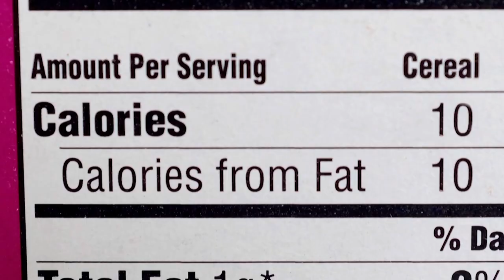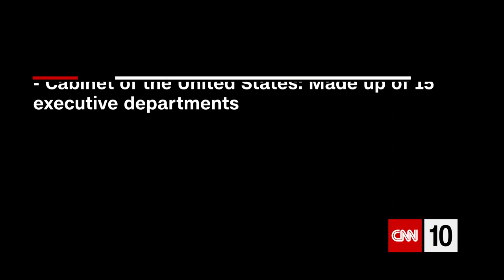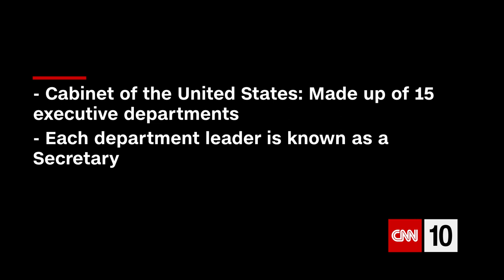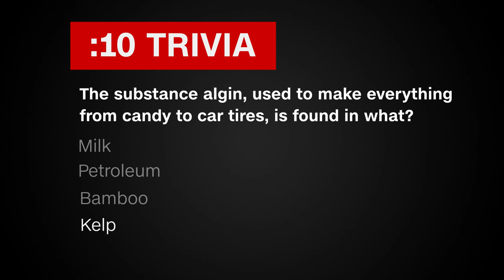From Cabinets To Kelp | November 20, 2020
Today's show starts with three quick headlines, covering news from Nicaragua to New York City. Afterward, we take a look at the function of the U.S. presidential Cabinet. And then, a kelp farmer extolls the benefits of the growing industry. Finally, a wayward owl is freed from the Rockefeller Center Christmas tree.